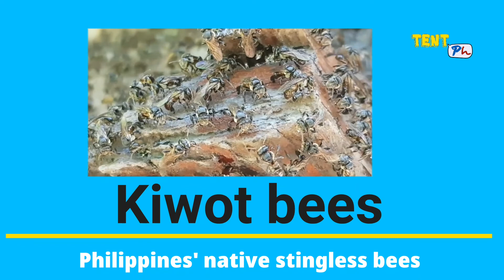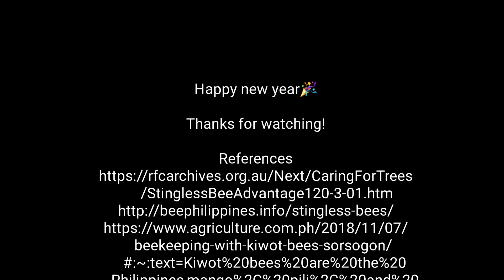Harvesting Honey from Bee